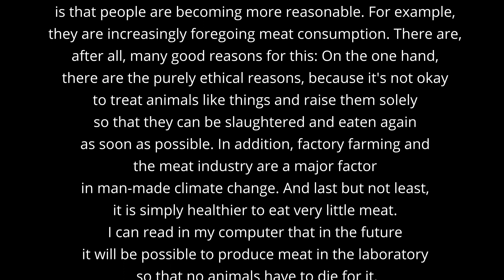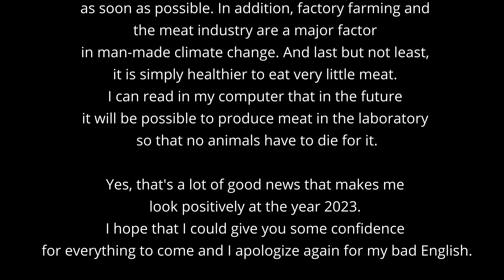This will happen 2023! A preview.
By means of advanced AI, it has been possible for me to read events and trends of social developments of the year 2023.

MEINE BÜCHER

"Professionelles Selfpublishing" (Dreiteilige Ratgeberreihe als eBooks | der erste Teil ist kostenlos)